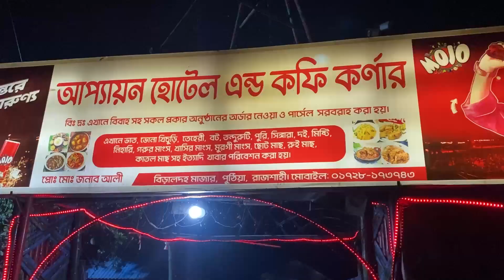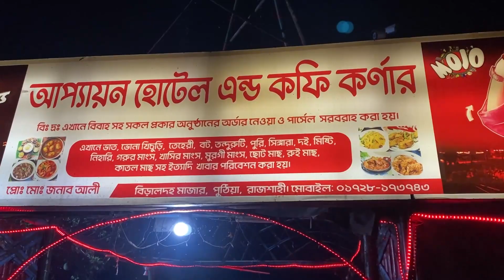৬ প্লেট খিচুড়ি খাওয়ার চ্যালেঞ্জ 😱| ভুনা খিচুড়ি 😋| The Food Capture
৬ প্লেট খিচুড়ি খাওয়ার চ্যালেঞ্জ 😱 | |  ভুনা খিচুড়ি 😋| | The Food Capture